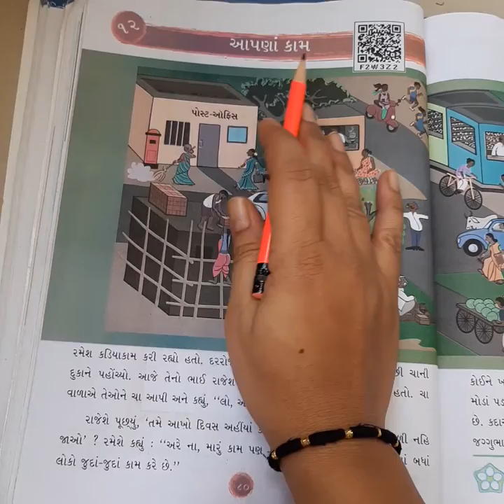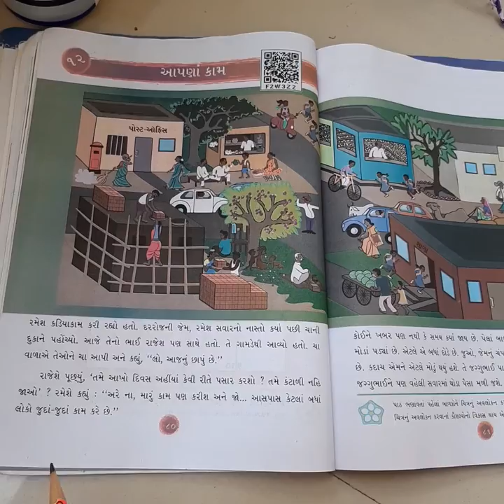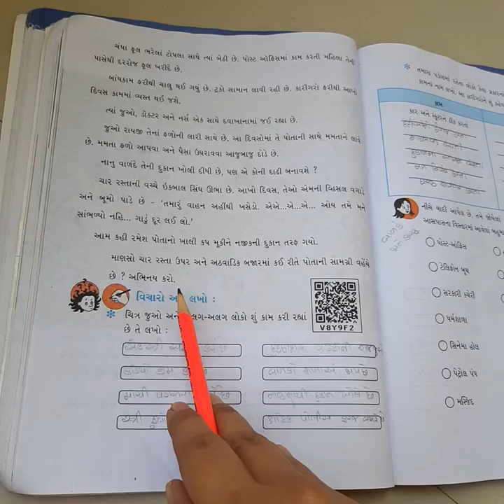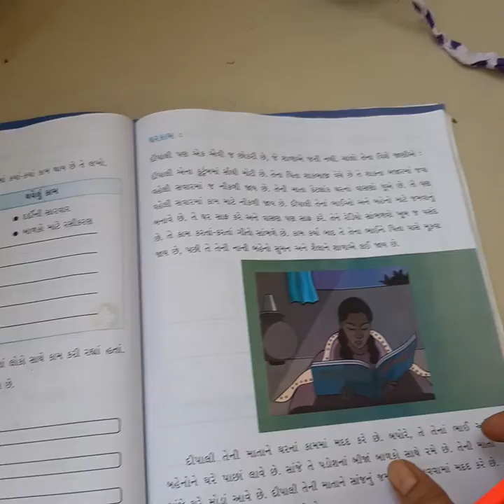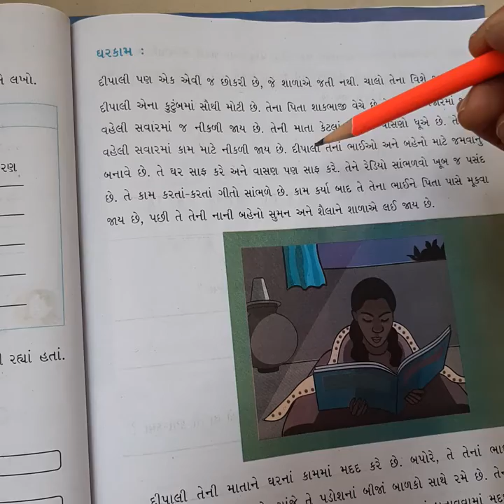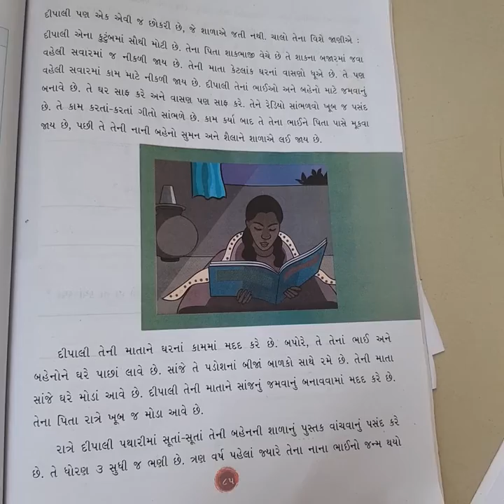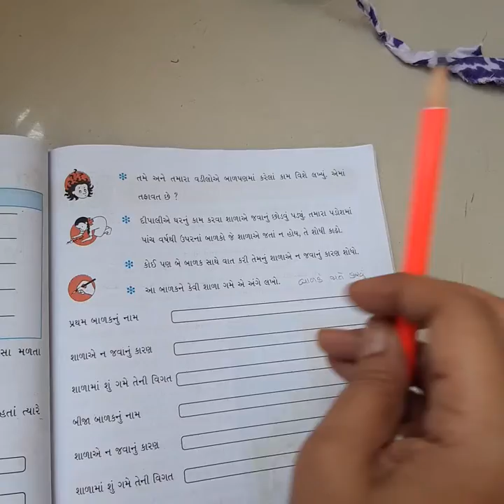ધોરણ -3 (ગુજરાતી માધ્યમ) / વિષય - પર્યાવરણ/ cha- 12 આપણા કામો ( part -1)/ by vaidehi patel